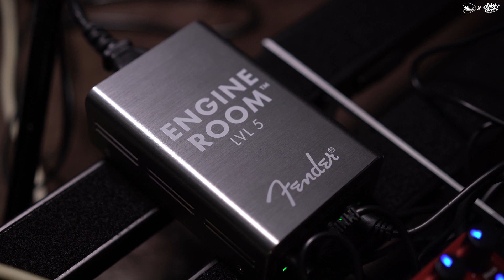จัดบอร์ดเอฟเฟคสำหรับเล่น Dream Theater | Quicktone | Fender Effects Pedals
หากคุณเป็นมือกีต้าร์ชาวเอฟเฟคก้อน อยากจะจัดบอร์ดเอฟเฟคของตัวเองสักชุด เราขอแนะนำเอฟเฟคก้อนจาก Fender ที่ทำมาตอบโจทย์มือกีต้าร์ครบทุกแนว ทุกสไตล์การเล่น ไม่ว่าคุณจะเล่นแบบไหน ก็มีรองรับ และในคลิปนี้เป็นการลองจัดบอร์ดสำหรับเล่น Dream Theater แบบชุดเล็กๆ มีเสียงคลีนผสม Chorus เสียงแตก Hi Gain และบูสต์ และยังมี Delay มิติดีๆ ทำให้โซโล่กังวาล แบบที่เราคุ้นหูกันดี

เอฟเฟคในบอร์ด

📌ดูรายละเอียดสินค้า รีวิว และสั่งซื้อสินค้าทั้งหมดได้ตามช่องทางต่อไปนี้

เล่นโดย มีนเนี่ยน Music Concept